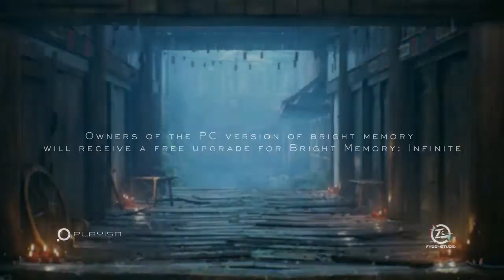Bright Memory Infinite Official Gameplay Trailer